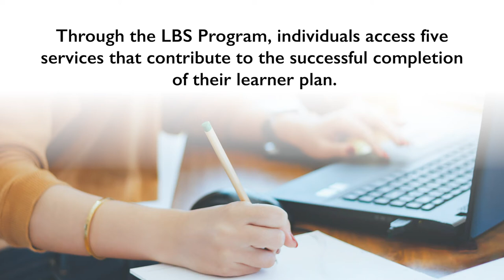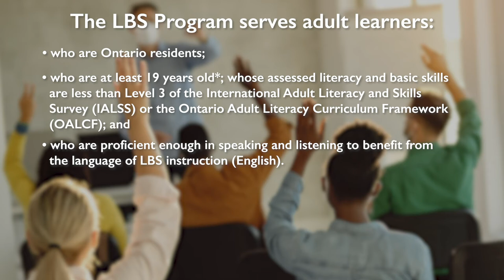The Ontario Literacy and Basic Skills Program